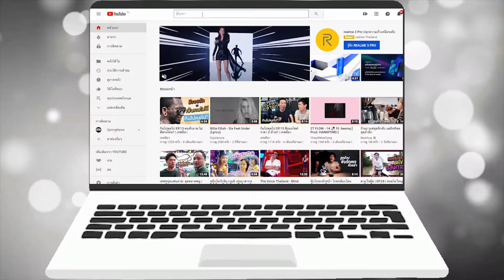คำพูดจากน้องๆที่ใช้บริการ โดยครูยุ้ย Study Plus Line ID